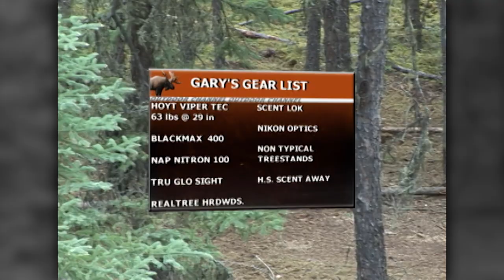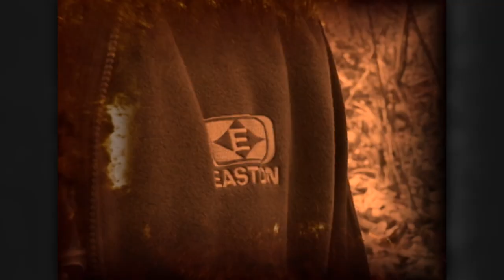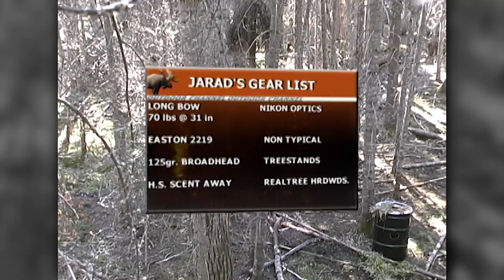Archer's Choice - Bear N' Down in Northern Saskatchewan // S6: Episode 4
Ralph & Gary Cornum are caught in a panic when they only have a couple of days to hunt with Marlon Tows of Northern Boreal Trophy Hunts. Then we head to East Trout Lake Bear hunts for more bear hunting action.